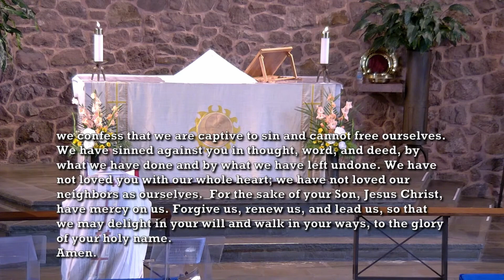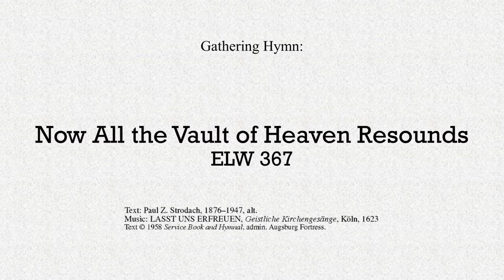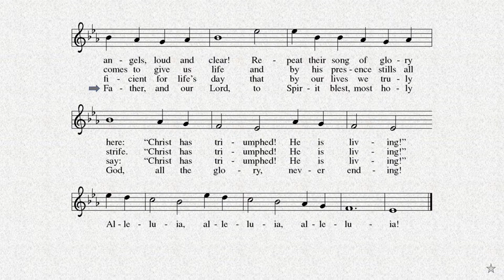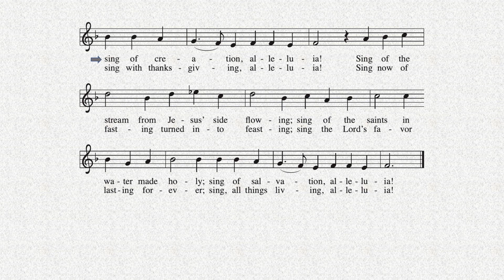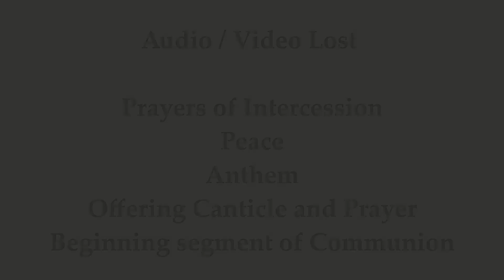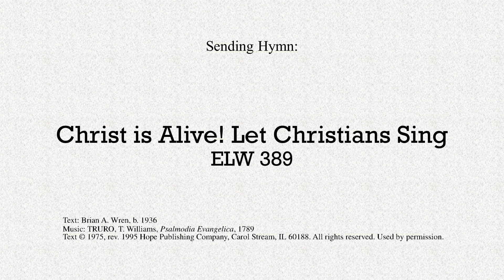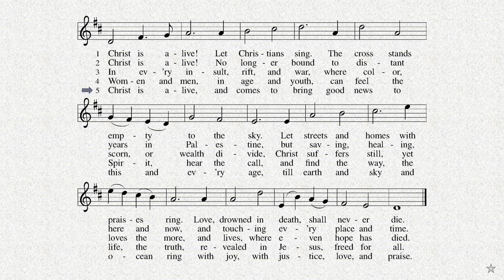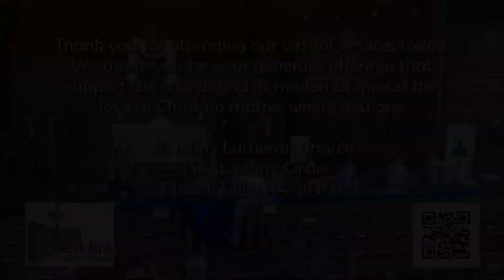Worship Service for 15 May 2022 (Consolidated / Repaired) Fifth Sunday of Easter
Consolidated / Repaired Worship Service 10:15 AM EDT
The Fifth Sunday of Easter,
15 MAY 2022
Live Stream
St. John's Lutheran Church
355 St. John's Circle
Phoenixville, PA  19460
Pastor Tom Kochenderfer